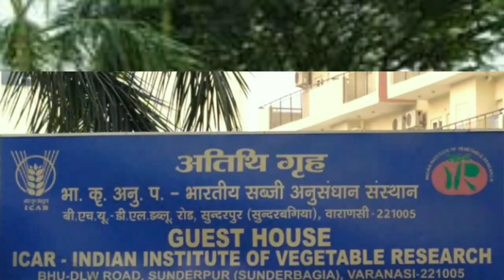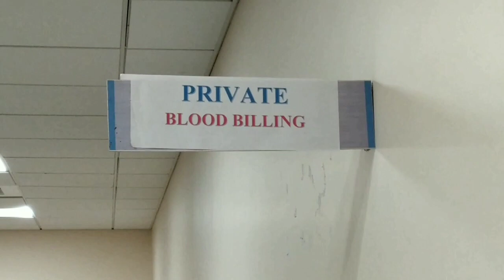Tata memorial hospital Varanasi ll Varanasi Cancar hospital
Tata memorial hospital Varanashi ll Varanashi Cancar hospital